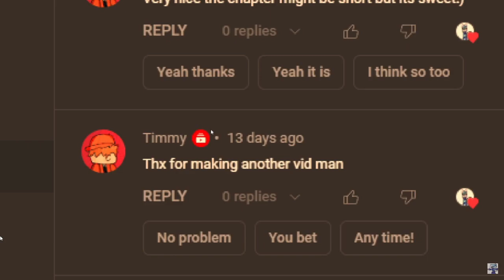Roblox The Mascots Chapter 2 (The Store)